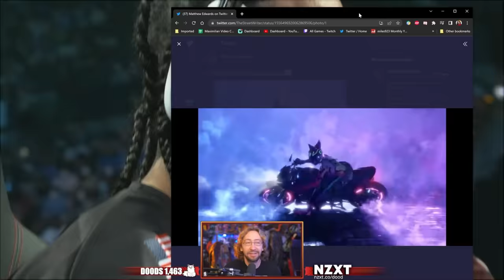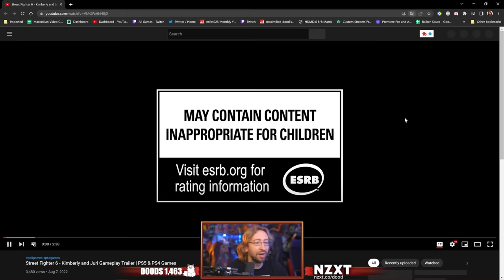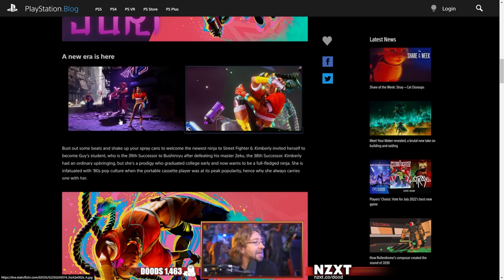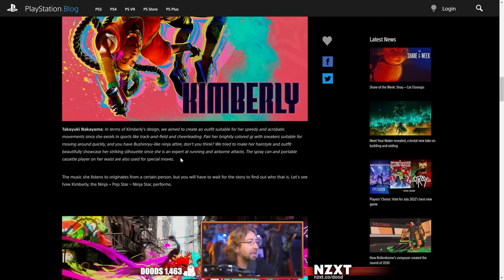MAX REACTS: Juri & Kimberly in Street Fighter 6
Max reacts to the latest crazy announcements out of EVO 2022, this time from Capcom as they reveal some new characters in Street Fighter 6, including newcomer Kimberly and fan favorite Juri!